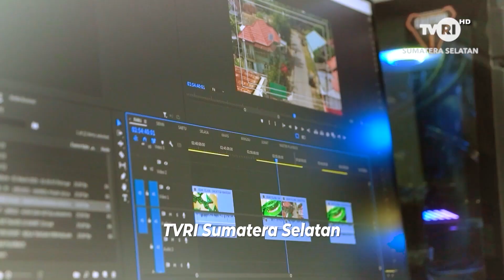MARS TVRI SUMSEL : Cipt HUSIEN SOENGKI